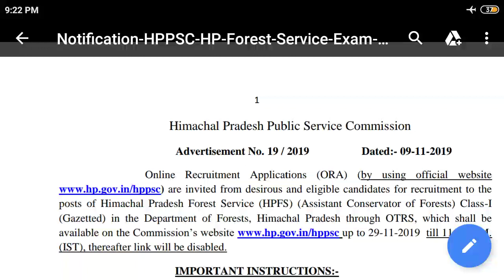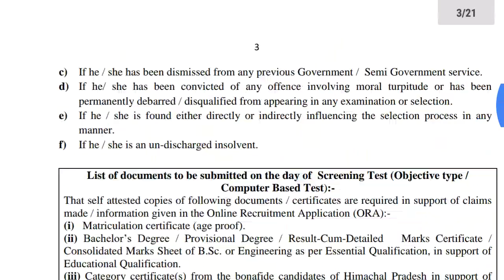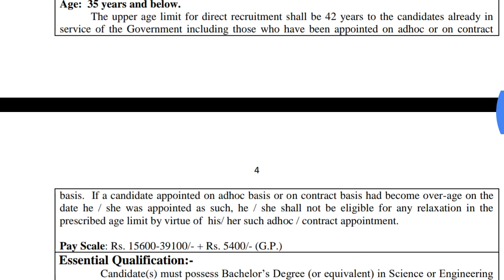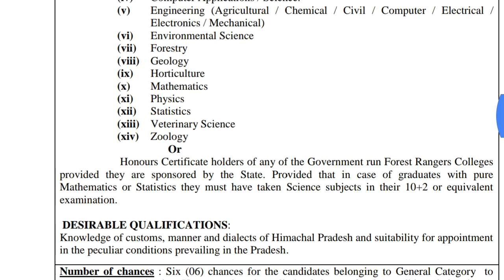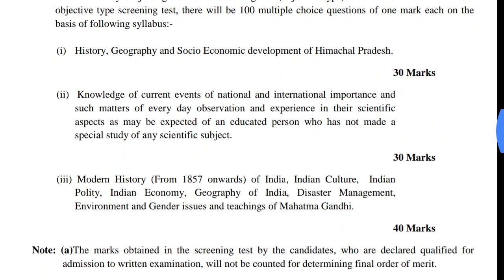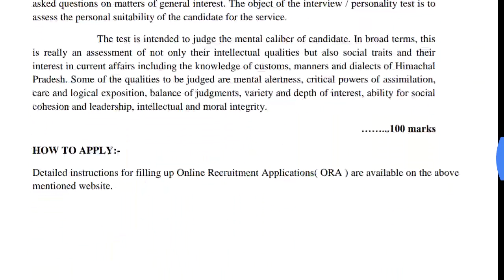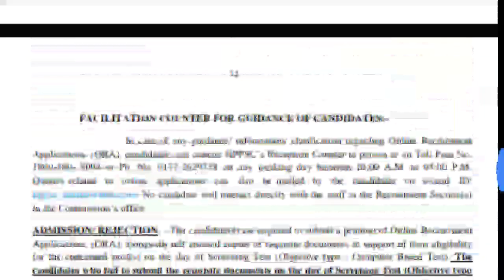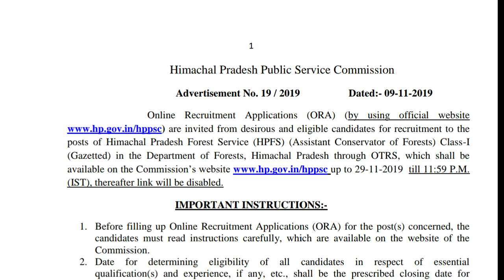हिमाचल प्रदेश में सरकारी नौकरी करने का बेहतरीन मौका || जानिए क्या है योग्यता आवेदन करने के लिए